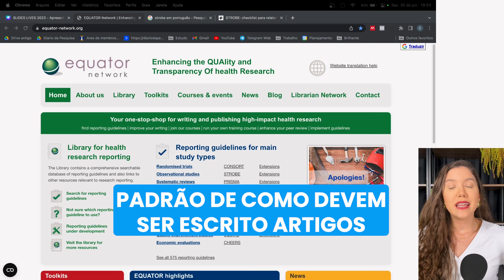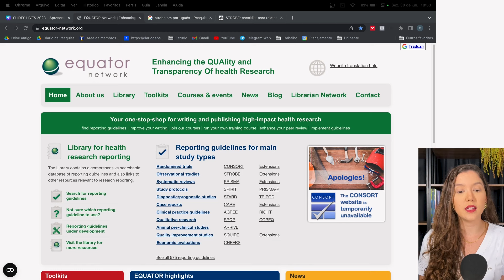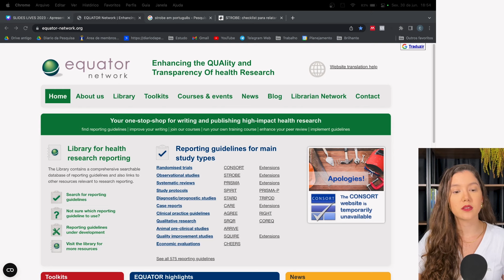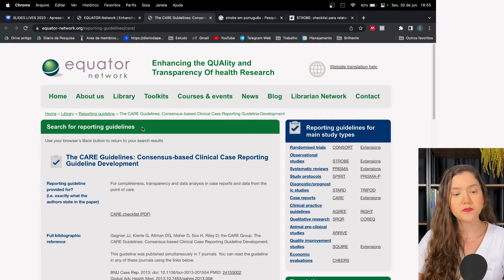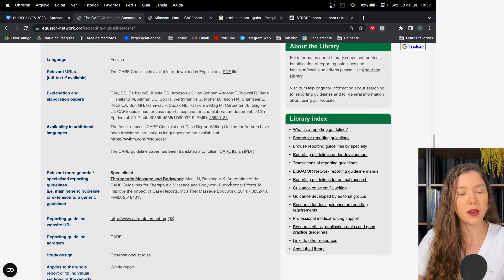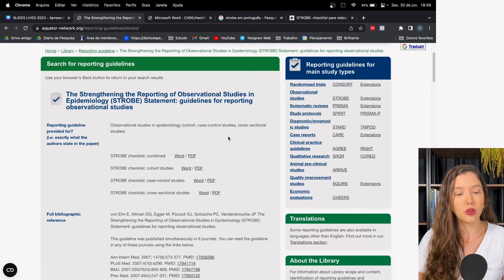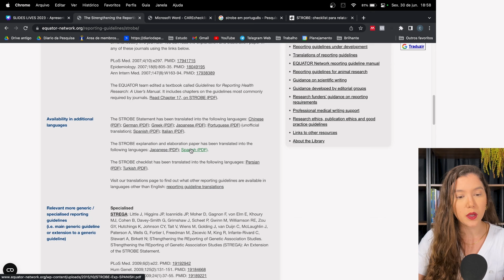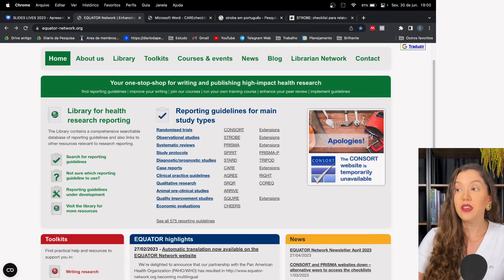10 vezes mais chances do seu trabalho ser aceito em congresso nacional ou internacional de medicina